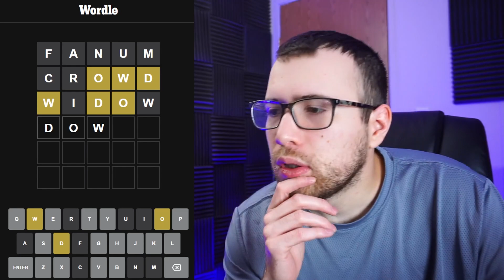Wordle October 9 - What's The Answer Today? Wordle 477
0:00 Intro
0:55 First and Second Guesses
2:05 Third Guess
2:39 Final Gueses
3:43 Discussion
5:11 Random Starting Guess Generator